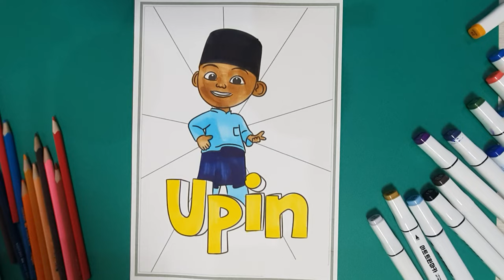Upin Coloring Pages, Upin & Ipin, Upin painting